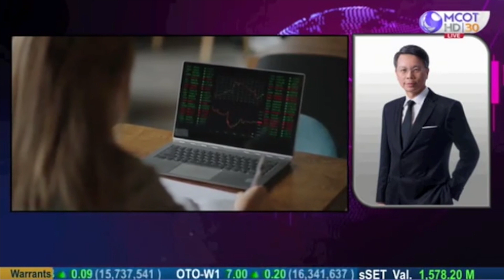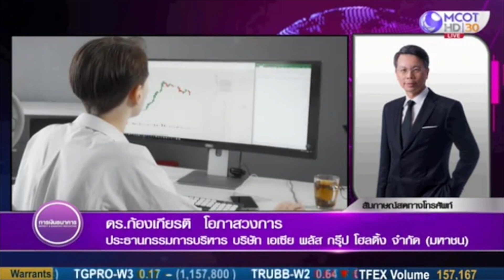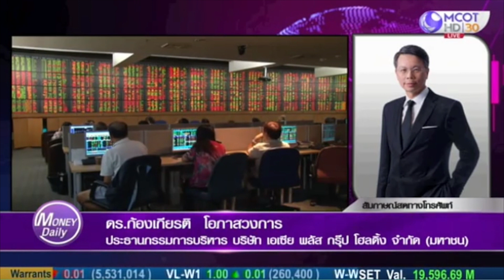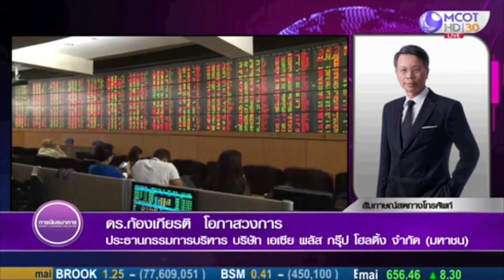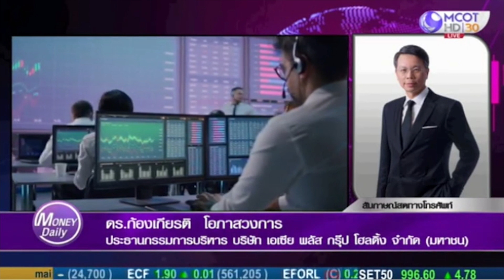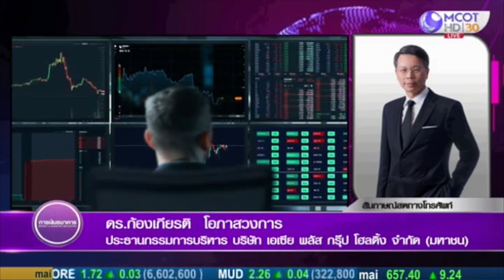แนวทางการลงทุน หลังจากเฟดปรับขึ้นดอกเบี้ย หุ้น ธนาคาร/ประกัน/ปิโตร ได้ประโยชน์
แนวทางการลงทุน
หลังจากเฟดปรับขึ้นดอกเบี้ย
หุ้น ธนาคาร/ประกัน/ปิโตร ได้ประโยชน์